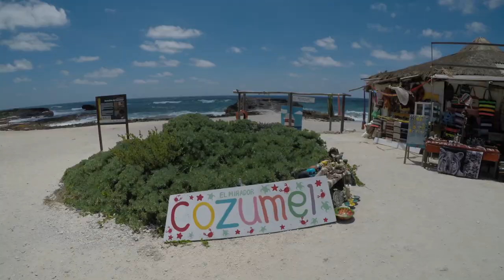Brazilian BBQ Master Fazendo churrasco com Walter Comassetto parte 2 - EP 107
Picanha, linguiça, abacaxi e um papo com Walter, veja o segundo e ultimo episódio de Dicas para churrasco com Walter Comassetto.

A muito tempo tenho admirado o churrasco de meu amigo Walter Comassetto, mas quando fiquei sabendo que estava oferecendo o serviço de seu autentico churrasco brasileiro não pude deixar minha curiosidade me matar e fui conhecer seu trabalho. O que posso dizer é yummy yummy in my tummy!!!

Confira o site e os serviços do meu amigo Walters.

Para os interessados no equipamento usado na produção deste vídeo, está listado abaixo. Os links direcionam você para a Amazon, para que você possa descobrir mais informações e comprar os itens. Uma pequena parte da sua compra através desses links será devolvida ao Million Miler Club para ser usada em produções futuras.

Insta 360 One X
DJI Osmo Pocket Handheld Gimbal Stabilizer with integrated Camera
GoPro HERO6 Black 4K Action Camera
GoPro HERO7 Black 4K Action Camera